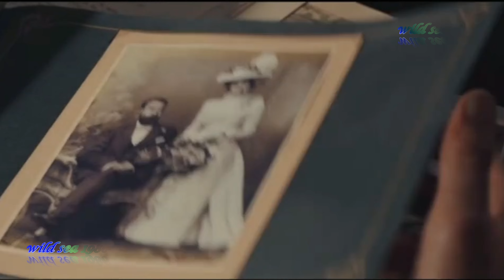LARA FABIAN - Je t'aime encore(HQ Sound, 4K, Lyrics)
Lara Sophie Katy Crokaert (born January 9, 1970), better known as Lara Fabian, is a Canadian-Belgian singer, songwriter, musician, actress and producer. She has sold over 20 million records worldwide as of September 2017 and is one of the best-selling Belgian artists of all time.

She was born in Etterbeek, Brussels to a Belgian father and a Sicilian mother. She lived the first part of her childhood in Sicily, in Catania; in fact, Italian is the first language she learned then she grew up in Brussels.

She moved to Quebec in 1991 and since 1995, she has held Canadian citizenship alongside her Belgian citizenship.

During the year of 2003 she returned in Brussels close to her parents in Belgium and lived in 2015 in Walloon Brabant province in Belgium just outside Brussels.

In the second part of 2017 she returned permanently settle in Montreal, Quebec, with her family.

lyrics

Cette voix, souviens-toi
Tu l'écoutais, déjà tu l'aimais
C'était un ailleurs
Un avant, deux amants
Liés éternellement de nos corps enlacés
Naissait l'or pur, de tous les mots d'amour
Que l'on se jurait secrets
Quand on sait, que les jeux sont faits
Inévitablement je t'aime encore
Je t'ai aimé, je t'aimerai
Incontrôlable en moi ce sentiment est un géant brisé
Ici tout comme avant
Je te suivrai d'âme à âme, note à note
Mais je m'en cacherai, comme d'un amant discret
Comme seul un homme peut se mentir
Touche-moi, rien qu'une fois
Tout ici bas, fermera les yeux
Dans notre mémoire, l'univers
A laissé une porte ouverte, un peu d'air
Juste avant de partir
J'accepterai d'en nourrir un peu
De cette vieille terre qu'elle me laisse, quelques heures
Je lui rendrai mon cœur…

στοιχοι

Σε Αγαπώ Ακόμα
Αυτή τη φωνή, θυμήσου τη
την έχεις ακούσει, την έχεις ήδη αγαπήσει
ήταν κάπου αλλού
ένα παρελθόν, δυο εραστές
συνδεδεμένοι αιώνια
τα σωματά μας αγκαλιασμένα
αλλά είναι αγνός χρυσός όλες οι λέξεις της αγάπης
που ορκιστήκαμε κρυφά
όταν κάποιος ξέρει πως το παιχνίδι είναι τελειωμένο

Αναπόφευκτα σε αγαπώ ακόμα
σε αγαπούσα, θα σε αγαπώ
αυτο το αναξέλεγκτο μου συναίσθημα είναι σαν ενας καταπονημένος γίγαντας
εδω όπως πριν
θα σε ακολουθούσα με την ψυχή μου, με ένα σου νεύμα
αλλά θα κρυβόμουν όπως μια διακριτική ερωμένη
όπως ένας άνδρας μόνος του μπορεί να ψεύδεται

Αγγιξέ με, μόνο μια φορά
όλα εδω κάτω θα κλεισουν τα μάτια τους
στην θυμησή σου, το σύμπαν
άφησε μια πόρτα ανοιχτή, λίγο αέρα
ακριβώς πριν φύγεις, θα αποδεχτώ να πεθάνω λίγο
αυτες οι λίγες ώρες που μου έχουν απομείνει σε αυτή την ζωή (τη γήινη)
θα του παρέδινα την καρδιά μου

Θα σιωπούσα αυτή τη νίκη, θα έγραφα μια άλλη ιστορία
θα προσευχόμουν να σε διαγράψω

ως το τέλος του χρόνου, σαν ένα απίστευτο κάρμα
λες και κάποιος πεθαίνει απο το να έχει αγαπήσει πολύ

Ως το τέλος του χρόνου, όπως αγαπάει κάποιος ένα παιδί
λες και ζει μια αιωνιότητα
ποιός ξέρει;